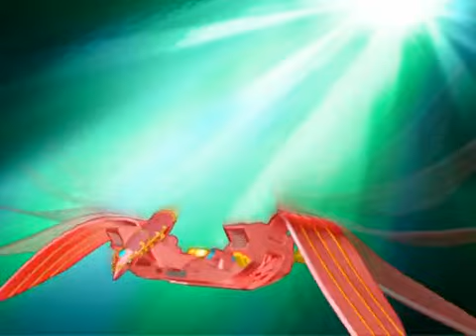《神兽金刚》第一季 超清 第12集 热血机战保护地球